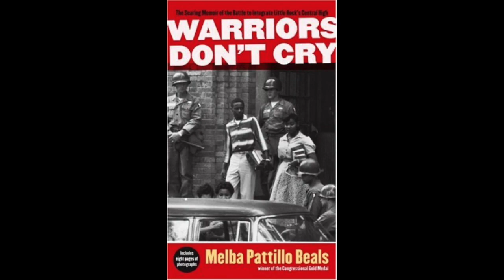"Warriors Don't Cry" - Chapter 5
Audio recording: Chapter Five of Melba Patillo Beals' memoir "Warriors Don't Cry" (2007).